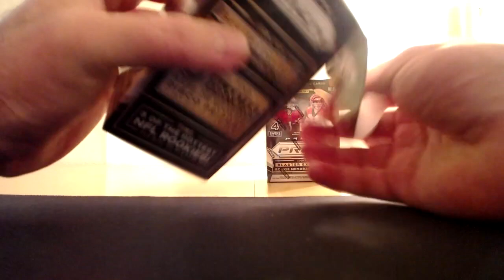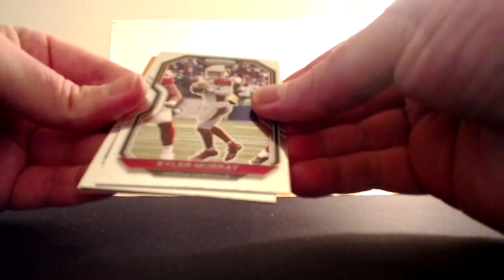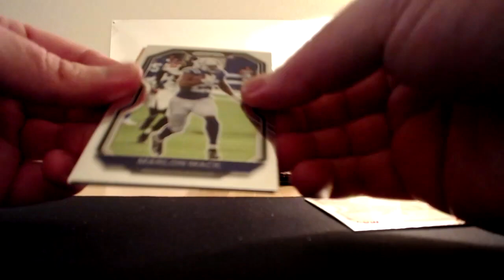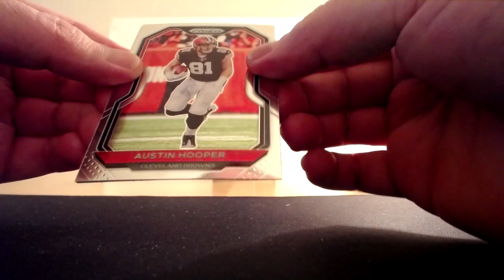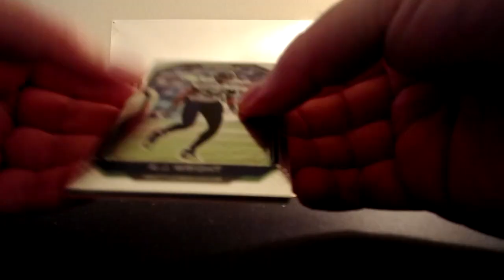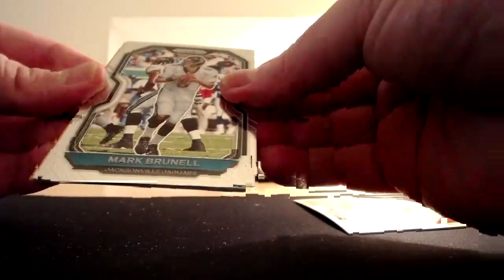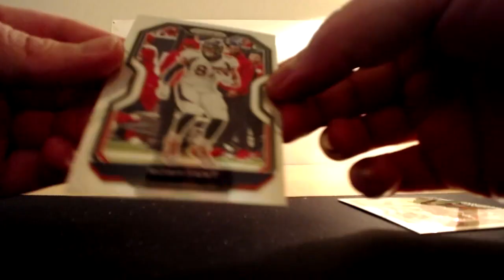2020 Prizm Football Personal Blasters For Jason Round #3